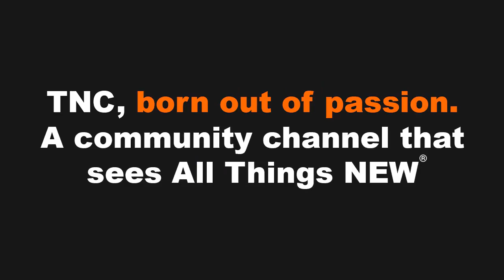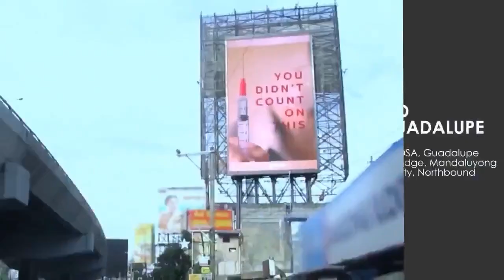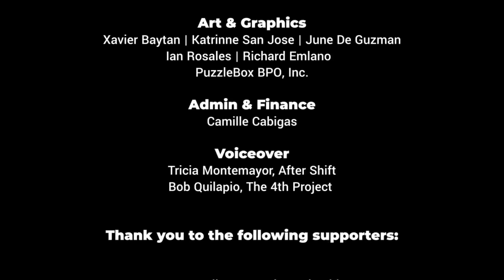S3 World Premiere | Presyo ng Sibuyas | Luis Simbria Jr. on Negosyo@Home with Kate Garcia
NegosyoAtHomeOnTNC TheNEWChannel | S3 World Premiere “Presyo ng Sibuyas”

"Cry me a river" eto na ata ang song na pwedeng i-associate sa nangyayari sa mercado ng mga spices dito sa Pilipinas. Kung dati rati ginagamit ang sibuyas upang mapaiyak ang mga taong may sakit na hinde marunong lumuha... aba ngayon hahawakan mo pa lang maiiyak ka na... small but terrible ika nga. At yan na nga ang paksang ating bubuksan sa araw na ito.

Ano nga ba ang lagay ng lipunan pag usaping sibuyas ang pag uusapan? Tunghayan yan dito sa Negosyo @ Home ngayong darating na Sabado, 18 February 2023 at 2:30PM PHT dito lang mapapanod sa The New Channel 🏡